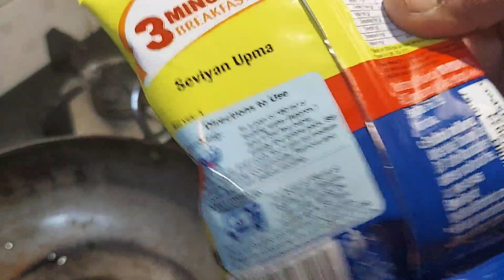3 min Upma